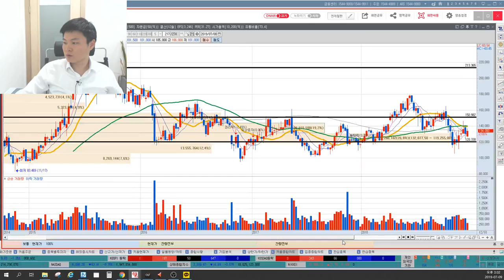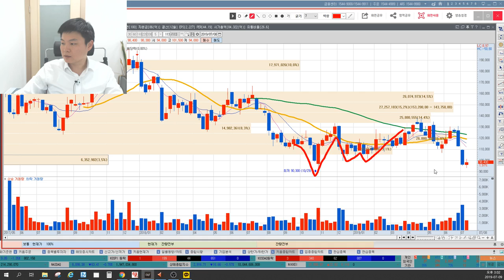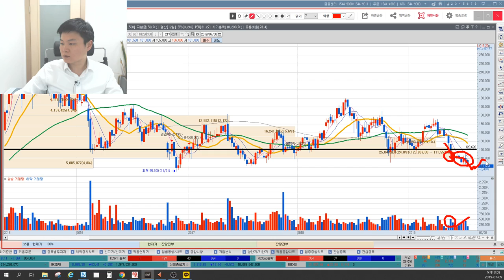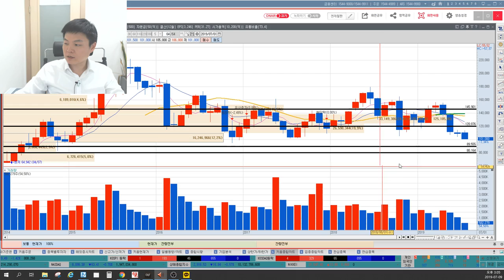코스맥스 바닥예상가격, 화장품주 업황 회복은 언제쯤? 코스맥스가 이렇게 빠지는 진짜 이유는? 작전세력매집가격, 이상로의 차트분석 & 차트공부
1. 코스맥스 바닥예측
2. 화장품 업황 회복은 언제?
3. 작전세력매집가격